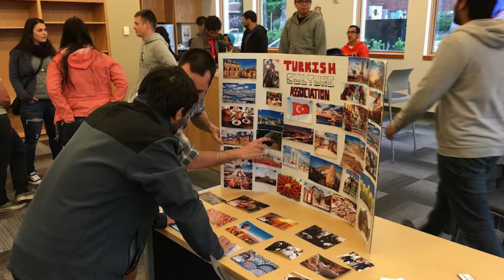Meet Osman Dogan Yirmibesoglu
Meet Osman Dogan Yirmibesoglu from Turkey. A Ph.D student in the Robotics program. Watch to find out more about his experiences here at Oregon State University!

To find out more about studying at INTO Oregon State University head over to the INTOStudy